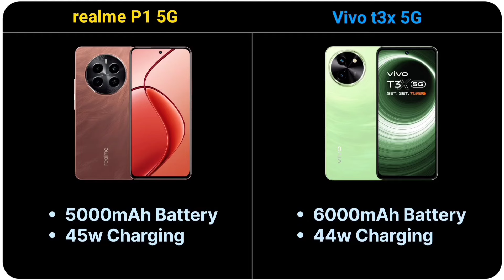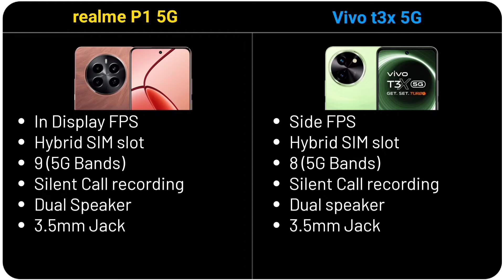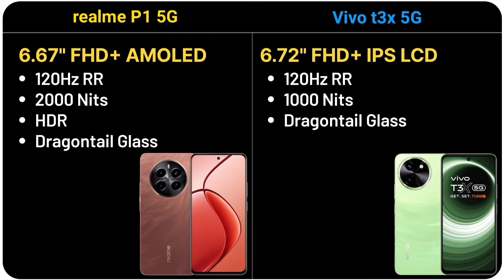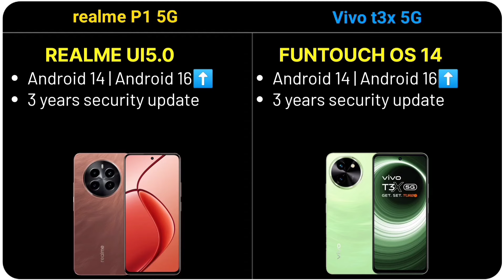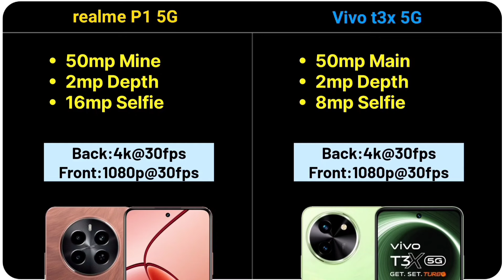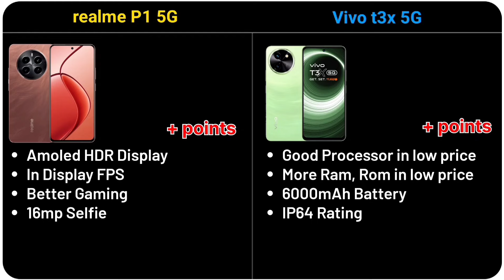Vivo T3x 5G vs Realme P1 5G Full Specification Comparison | Best Smartphone under 15,000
Vivo T3x 5G vs Realme P1 5G Full Specification Comparison